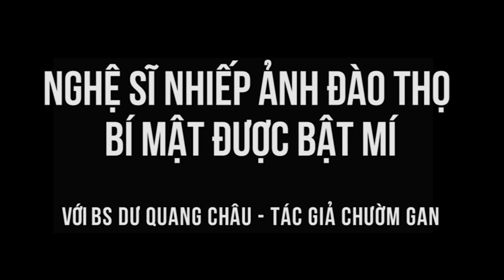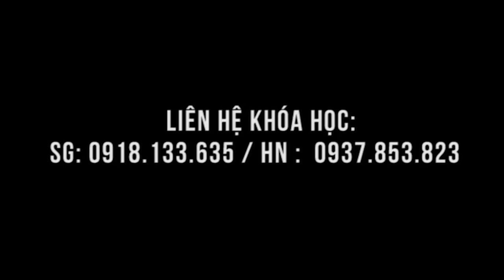Nghệ sĩ nhiếp ảnh Đào Thọ - câu chuyện diệu kỳ